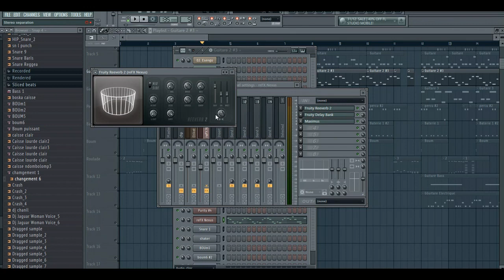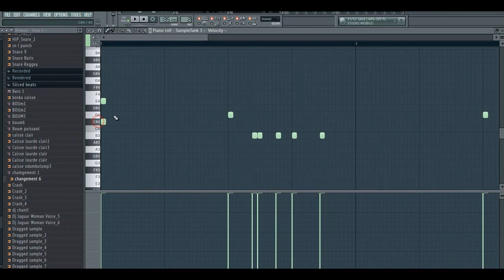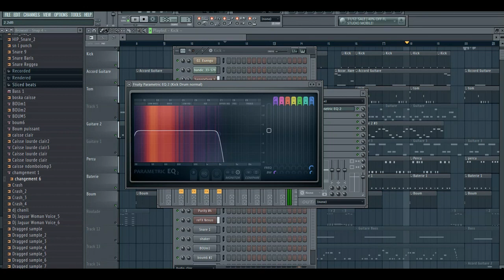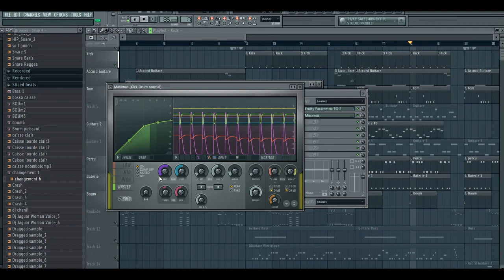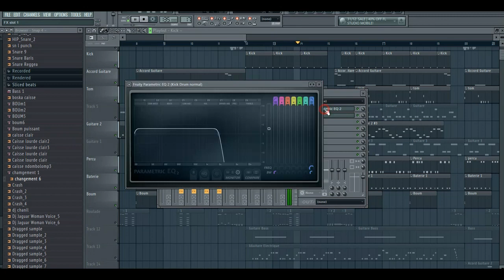COMMENT MIXER FACILEMENT UNE INSTRU -FL STUDIO (AFRO BEAT)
QUI SUIS-JE ?

Tes un Artiste ?